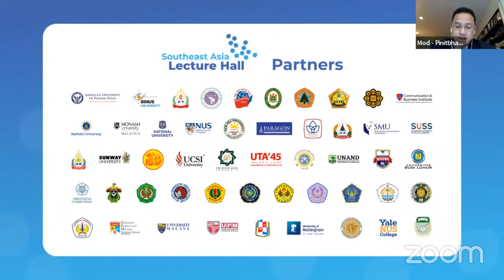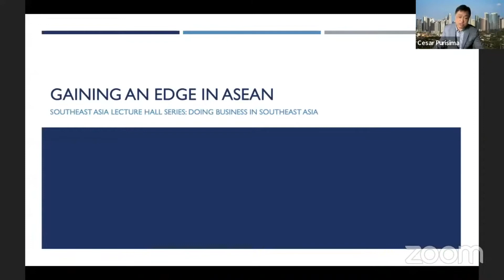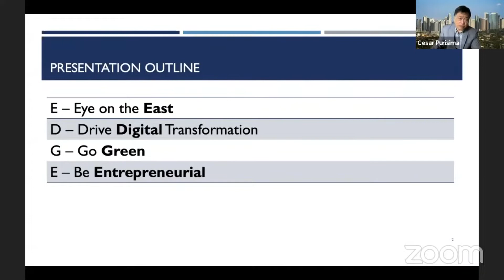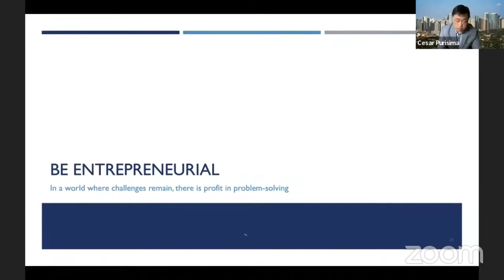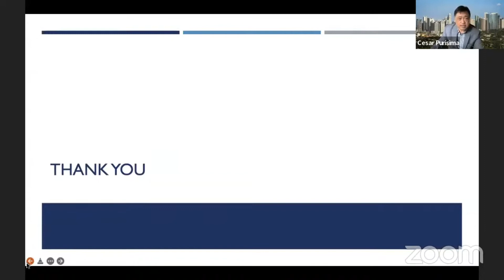Highlights SEA Lecture Hall - Business in Southeast Asia with Cesar Purisima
The Southeast Asia Lecture Hall is a series of 10 virtual lectures from world-class scholars  delivered to more than 1000 students from across all 11 Southeast Asian countries. The series has taken place since August 2021 to March 2022, with each lecture taking place every 3 weeks. Initiated by Foreign Policy Community of Indonesia, the Southeast Asia Lecture Hall is the first program of its kind in the region.

Stay updated and join the “Southeast Asia Lecture Hall Community” through the following groups: